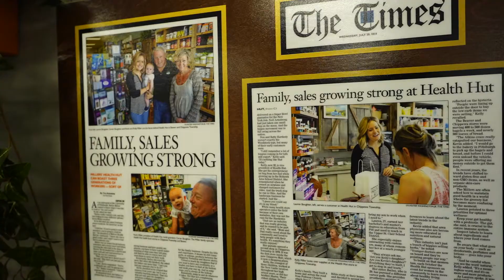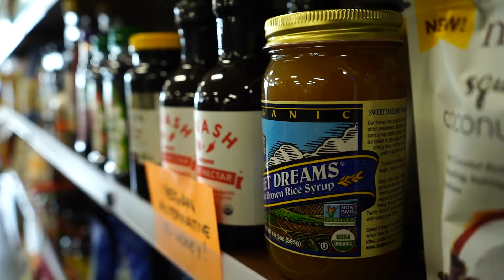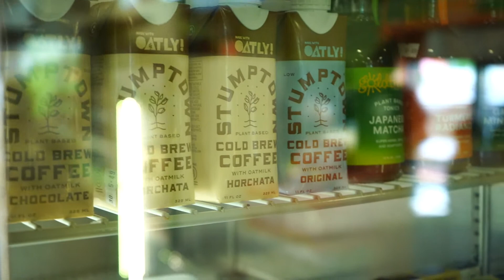In Town Today Episode 15 - Health Hut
The Health Hut is a locally owned business with locations in Chippewa and Beaver Pennsylvania. For 3 generations they have been providing top-shelf health food, supplements, vitamins, and natural products to our community. A truly one-stop shop for goods that are geared towards specific dietary and medical needs. Alternative medicine, CBD, and natural products helping people reach their full health and nutritional potential. The employees are all required to take ongoing education in the world of nutrition and supplementation, and they provide ongoing workshops and classes to help educate the community on health.

At the Chippewa location, they also created a full-service coffee bar called the Java Hut. A drive-through and walk-up bar that offers espresso and coffee drinks as well as fresh made-to-order smoothies, pastries, snacks, and on-the-go healthy meal options.

Stuart Day is a professional REALTOR with Keller Williams Pittsburgh North. Serving Lawrence, Beaver, Butler, and northern Allegheny counties. Stuart is an expert marketing specialist with a background in FORTUNE500 corporate marketing. If you have a real estate need, be it selling, buying or investing, please reach out or visit yourpittsburghhome.com for a free no-obligation conversation. In-person or over zoom.